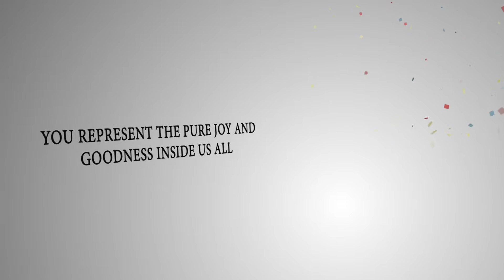Happy Birthday Mommy!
Wonderful birthday and thanks for another wonderful year with Pastor Alice Lemon as my mother!  Special thanks to Radical Praise for honoring her this year in the Pastor's Anniversary celebration